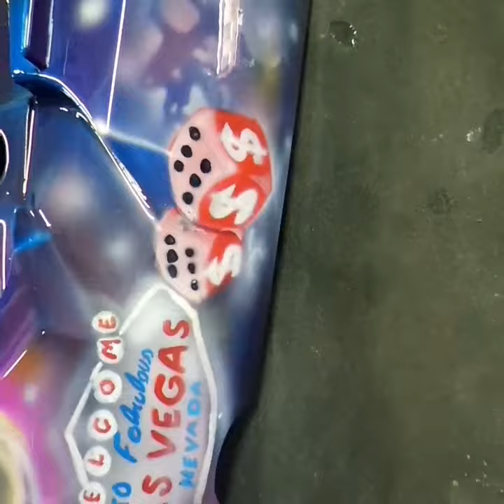Traseira dá falcon